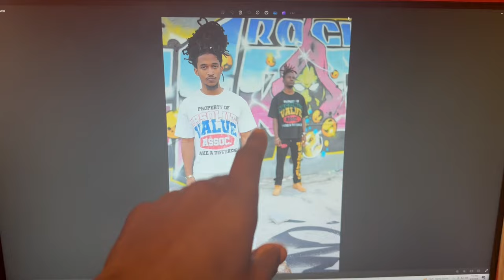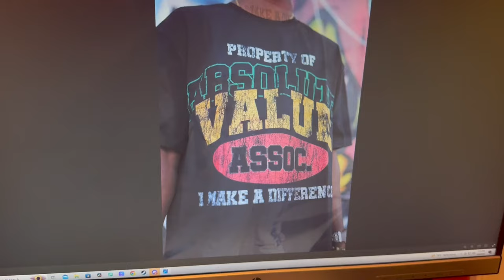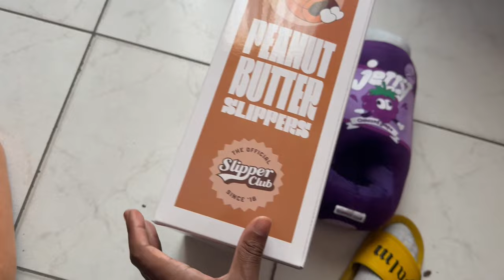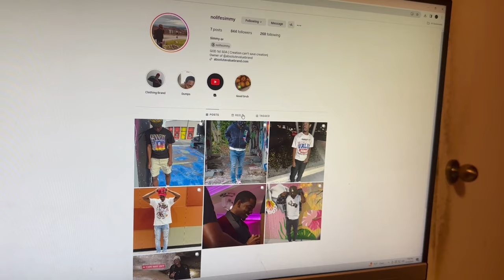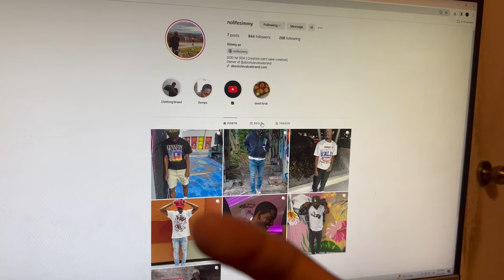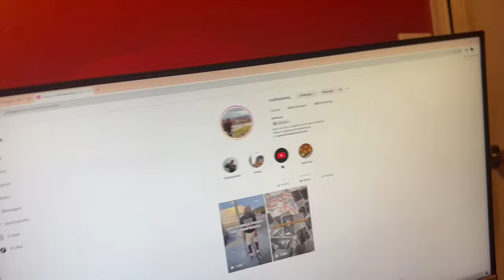HOW TO GROW YOUR CLOTHING BRAND FAST IN 2024